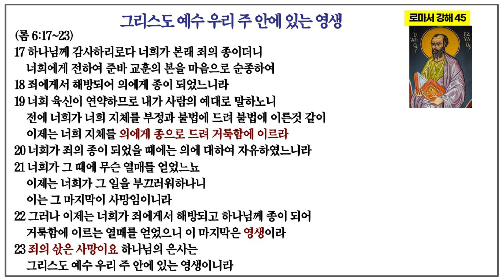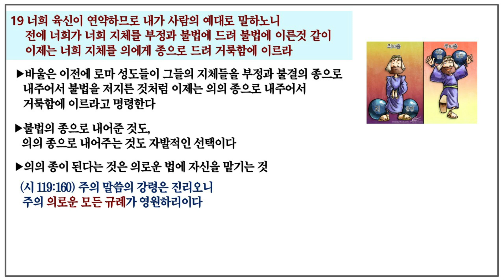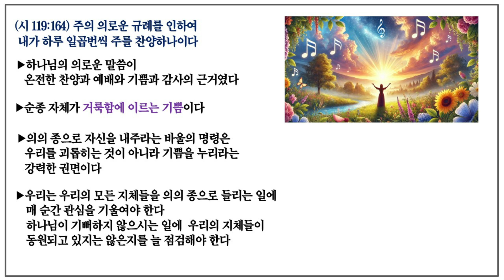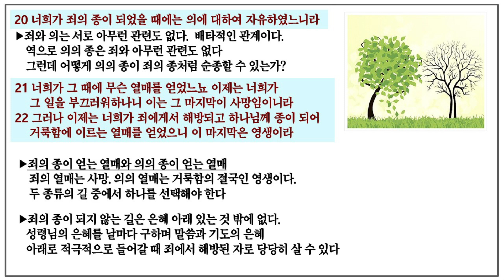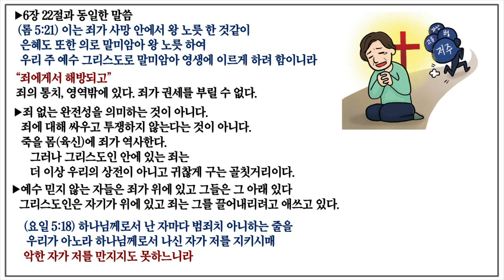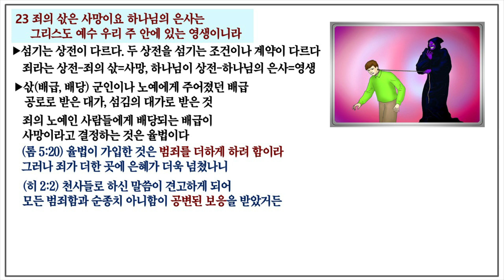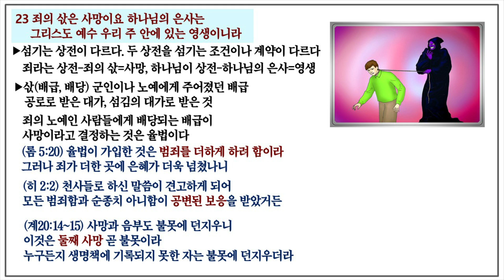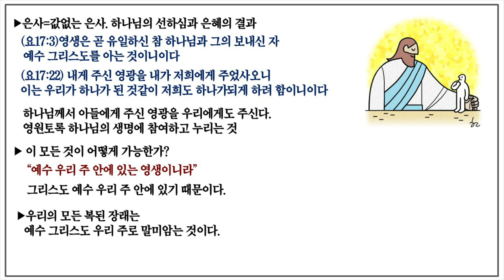로마서 45_그리스도 예수 우리 주 안에 있는 영생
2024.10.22 동탄연세중앙교회 새벽예배